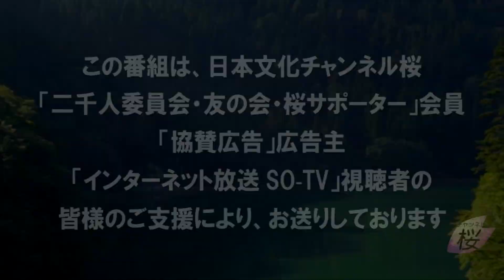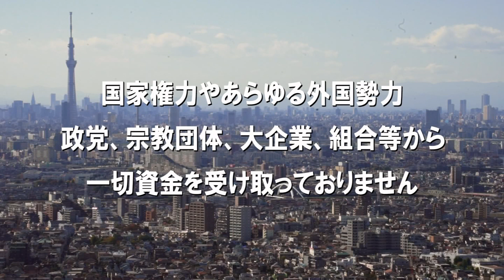【ch桜・別館】宮崎正弘が見た石原慎太郎と三島由紀夫[桜R4/2/4]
番組収録後の、気軽な話題についてお届けします。

出演：宮崎正弘・葛城奈海